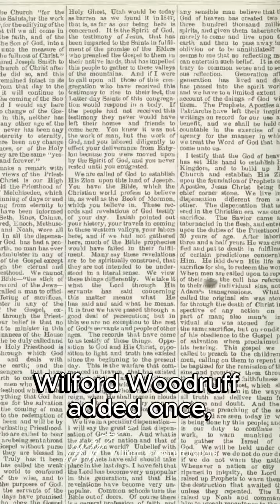“Redemption Cometh in and through the Holy Messiah” | Come, Follow Me February 5-11, 2024